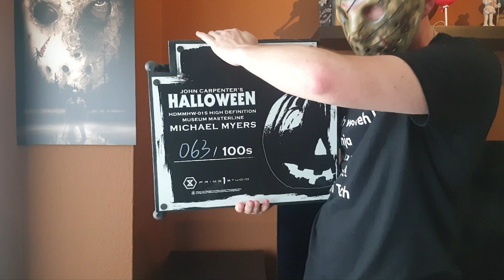Michael Myers Prime 1 Exclusive 1/2 Scale Unboxing review